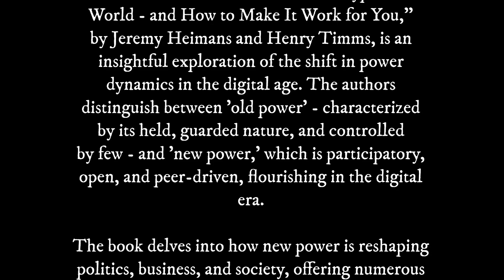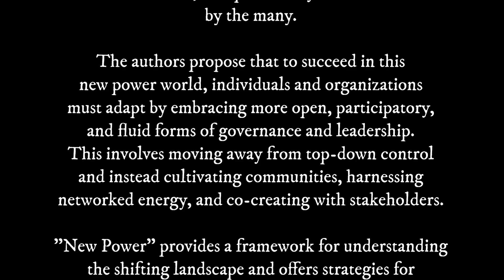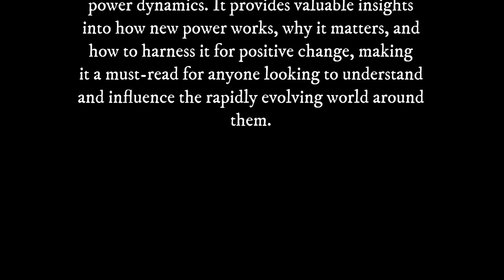New Power: A 3 Minute Summary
Welcome to Snap Summaries, where we provide concise book summaries for busy individuals seeking personal growth and productivity hacks! In this video, we're diving into a quick and engaging 3-minute summary of the influential book "New Power" by Jeremy Heimans and Henry Timms. If you're fascinated by how power dynamics have shifted in our hyperconnected world and how you can harness this new power for change, this summary is tailor-made for you!

📘 Book Summary:
"New Power" provides a riveting exploration into the contrast between old power—held, hierarchical, and controlled by the few—and new power—open, participatory, and made by the many in the digital age. This book illustrates how new power is reshaping every aspect of our society, from politics to business, through compelling examples such as the Obama presidency and the rise of platforms like Airbnb and Uber. Learn about the strategies to navigate and leverage new power to foster more inclusive, equitable, and dynamic communities and organizations.

✅ Key Takeaways:
1️⃣ Understand the defining characteristics of new power versus old power.
2️⃣ Discover how new power is changing the landscape of politics, business, and social movements.
3️⃣ Learn strategies for harnessing new power in your own endeavors.
4️⃣ Explore the importance of participation, collaboration, and open governance in the digital age.
5️⃣ Gain insights into leading and making an impact in a rapidly evolving world.

Whether you're a leader, activist, entrepreneur, or simply someone interested in the power dynamics of the digital age, "New Power" offers essential insights and practical advice to thrive in today's interconnected world. Don't miss this opportunity to understand and leverage the shift towards more participatory and empowering forms of power!

Thank you for tuning in! Stay with us for more insightful content to fuel your journey towards personal and professional enlightenment.